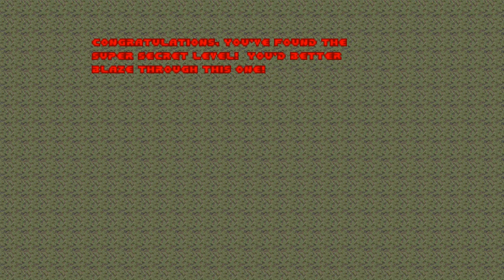Doom II (Map31: Wolfenstein) walkthrough 100% Kills, Secrets and Items (Levels Flipped)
Mirrored version of Doom 2 on the Ultra-Violence difficulty. Played through Gzdoom (100%).

Game: Doom II: Hell on Earth
Date Released: September 30, 1994
Played Through: GZDoom
Map: Wolfenstein (Secret Level)
Difficulty: Ultra-Violence